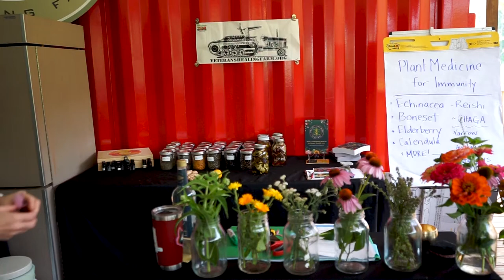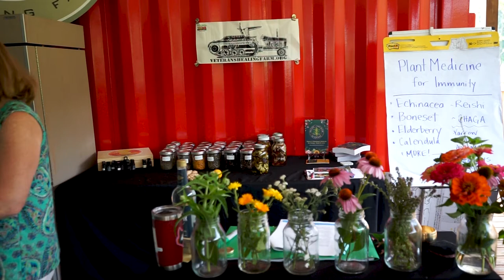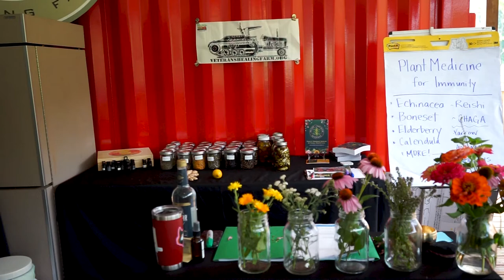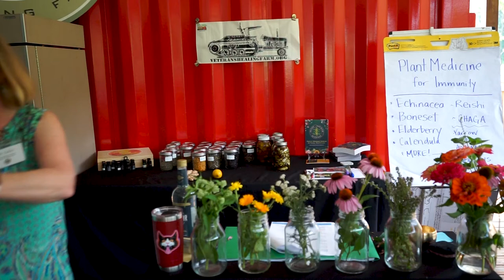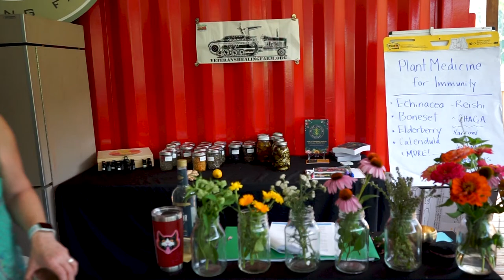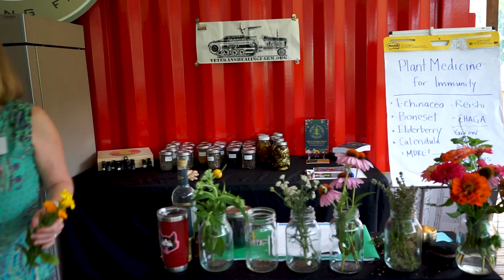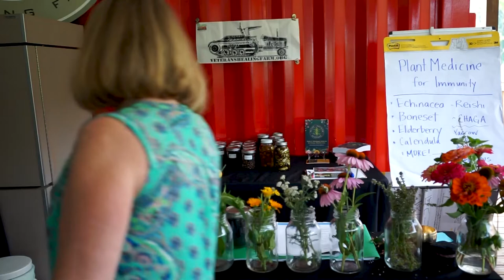July 31, 2021 "Immunity" with Dr. Lulu Shimek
The summer workshop series with Dr. Lulu continues! This workshop focuses on immunity.